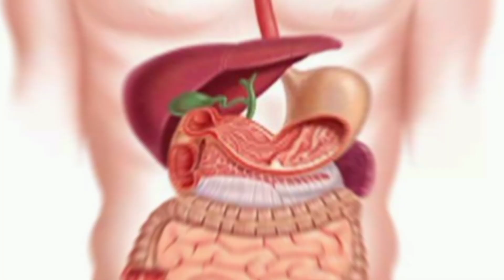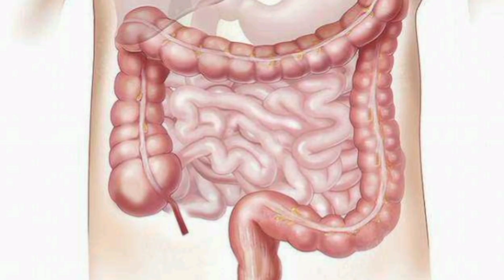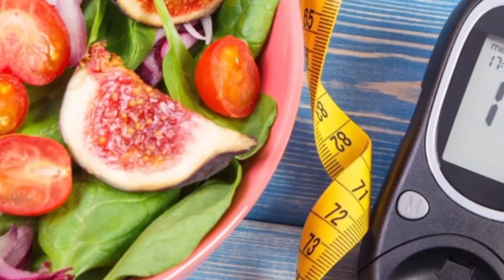Aayurvedic jankari isme aayurved se sambandhit jankari di jayegi ki aap jo khan paan kr rahe hai aur aapke khane ka samay kya hai
Isme fooding time tables vegetables_ fruits home_remedy cooking_juice_ chainiz food _fast food _when we eat food_
Mera naam Manoj Kumar Prajapati hai hm jharkhand ke Hazaribagh dist ke adra(simrakoni)gaon ke rahne wale hai
Aur abhi mai jharkhand police ke special task force me posted hun
Is channel me shaam ko3baje pm  se lekar 11baje pm Tak video uploaded Kiya jayega
Is baat is channel ke madhyam se jankari di jayegi